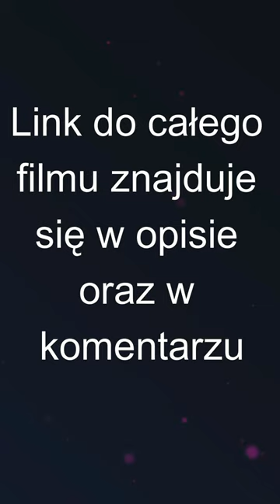🥳 NARODZINY SYRENKI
" Nie zapomnij "
→ 🔔 Kliknij w dzwoneczek, aby nie przegapić żadnego filmu!!

„Edytowanie aplikacji”
Laptop: Wondershare Filmora 11
Tablet: CapCut/Picsart